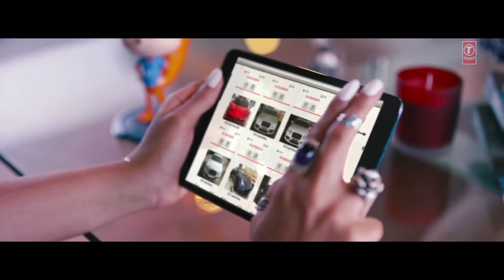Aaj Mood Ishqholic Hai Full Video Song Sonakshi Sinha, Meet Bros T Series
just awesome